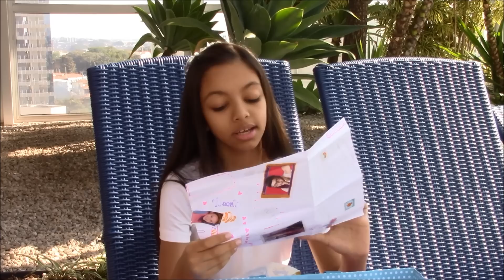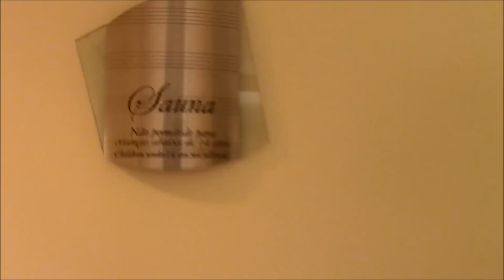CARTINHAS DO ENCONTRINHO E TOUR PISCINA HOTEL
Lendo as cartinhas de vocês e mostrando a área de lazer do Mercure Campinas! AMEI tudo! Vocês são incríveis! Muito obrigada!
❤️ ❤️ ❤️  AMO VOCÊS! ❤️ ❤️ ❤️